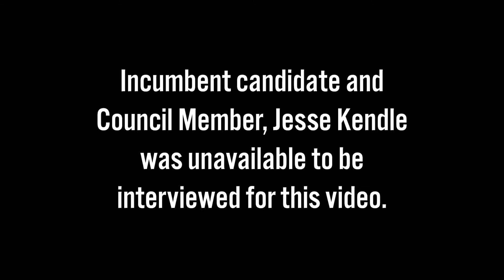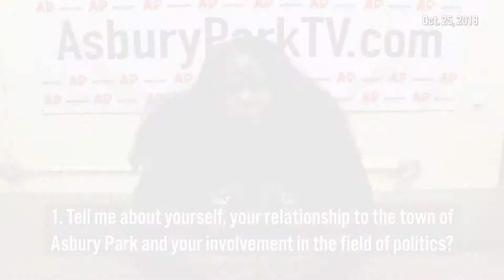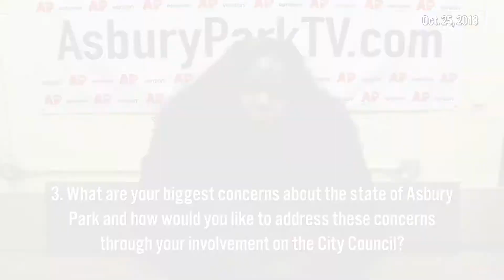APTV Meet The Candidates 2018 - Felicia Simmons